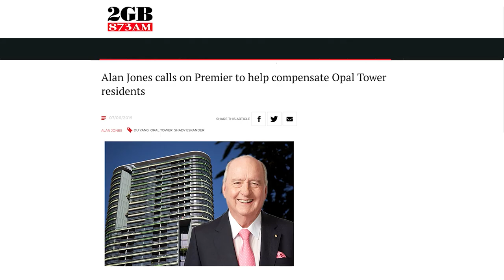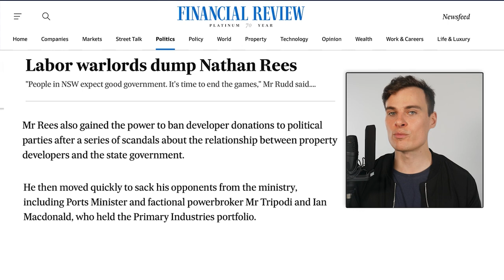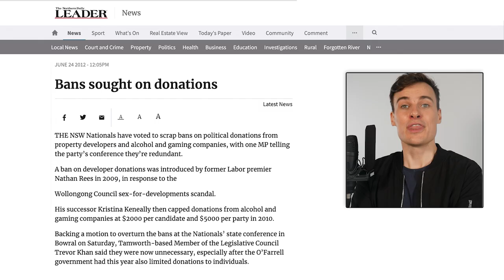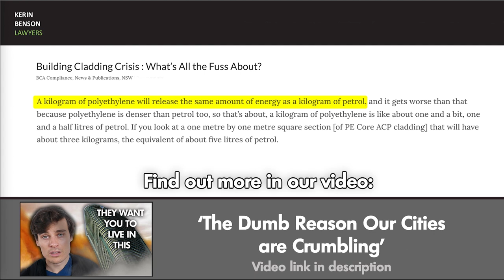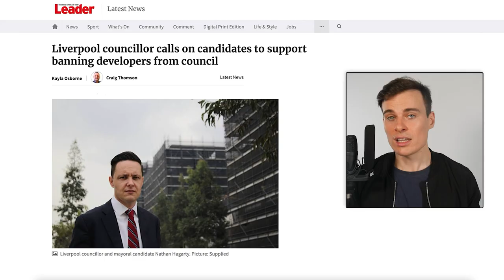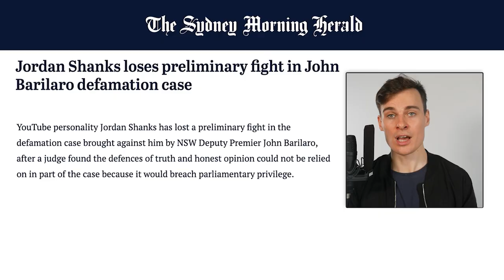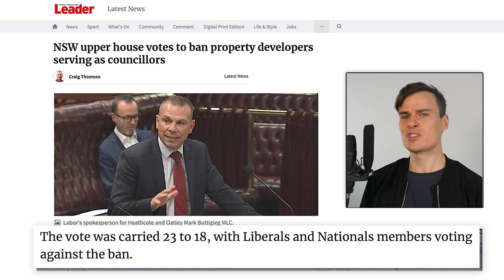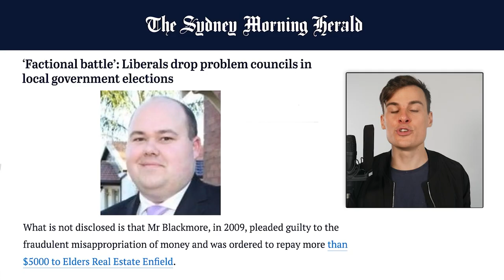Lower Than Scum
Everybody Hates Property Developers.